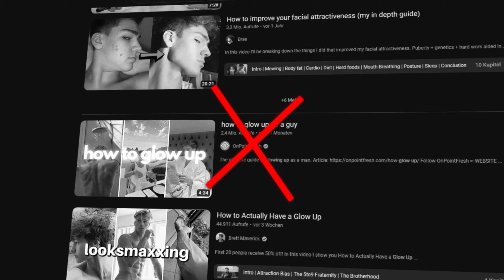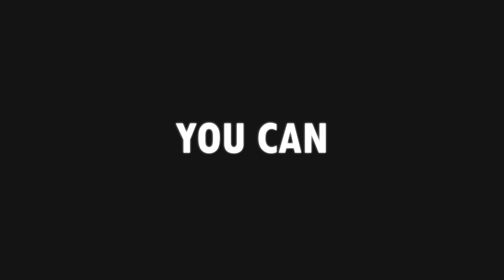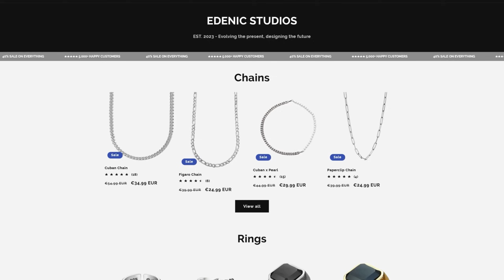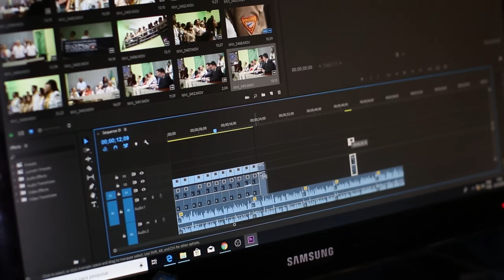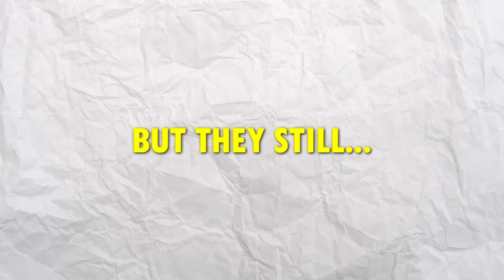How To Be "HIM" (no bs guide)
Many people wish to fulfill their dreams and become their best version, in this video, we show you actionable ways & steps you can take to perfect yourself and become the most attractive version of yourself.